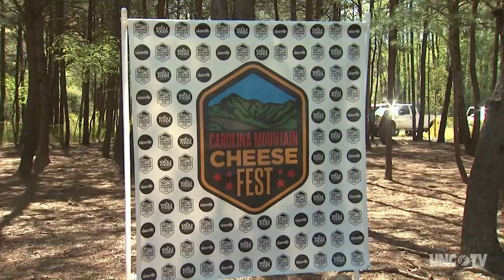Carolina Mountain Cheese Festival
Celebrate the diverse types of cheeses produced in our mountains at the popular Carolina Mountain Cheese Festival.

Asheville, NC